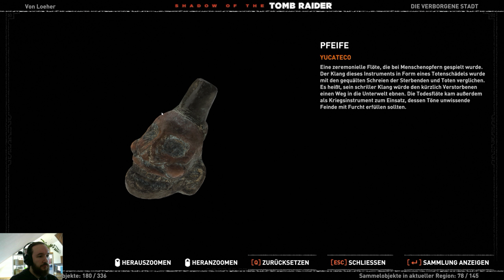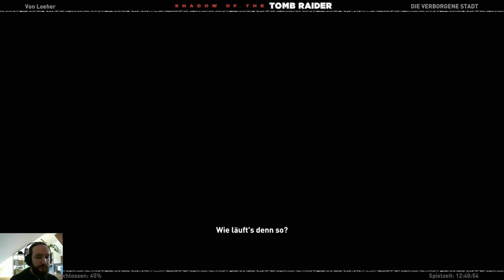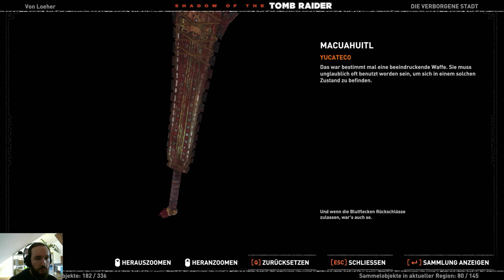Shadow of the Tomb Raider 💀40💀 Tödliche Obsession (Sehr Schwer) 100% [2K] UHD PC Ultra Let's Play